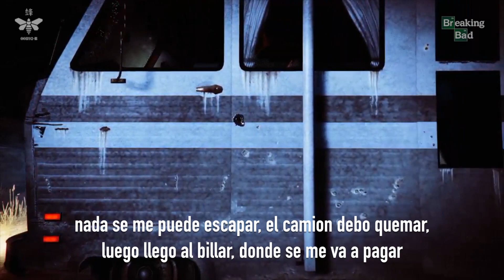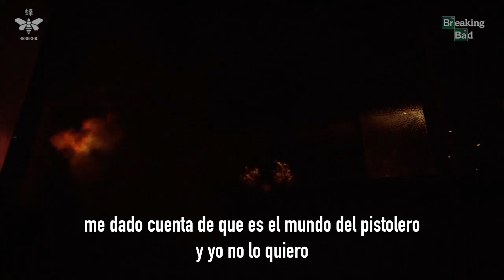Los Pistoleros Jonaty Garcia GTA Music Video (Breaking Bad)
Jonaty Garcia - Los Pistoleros Lyrics video

PSN: iCapoe

Some lyrics:
I don't wake up,
Every time I think I'm more outside, I'm more inside
it's a dream,
whose way out I see but I can't get there
it's not a dream,
I realized that it's the world of a gunman and I don't want it,
I dispair
caught in the wind, I don't feel my heart anymore
in the world you have to fight in order to succeed
with the life I have it's difficult to do so
surveillance here, surveilling there